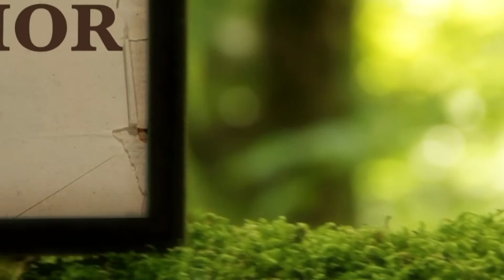La Biblia Ilumina Tu vida: Sabado 19 de Marzo del 2022